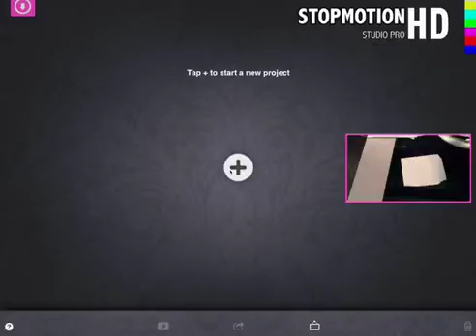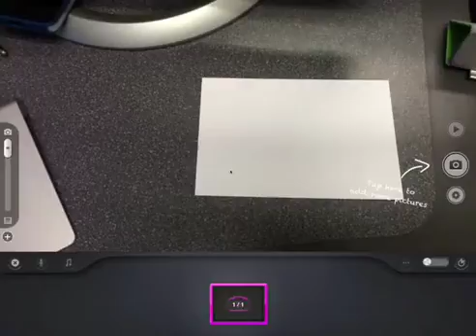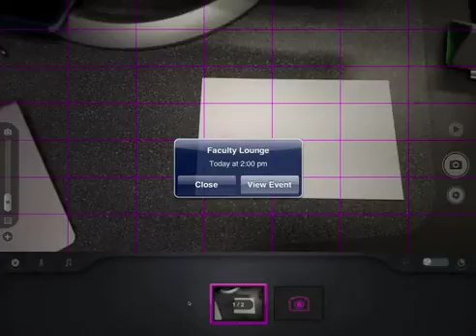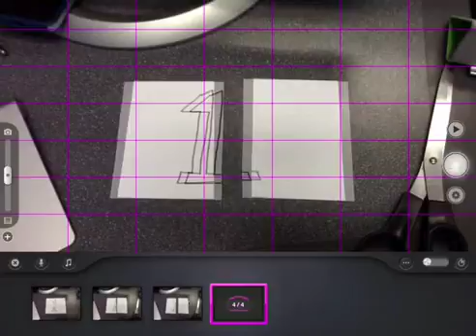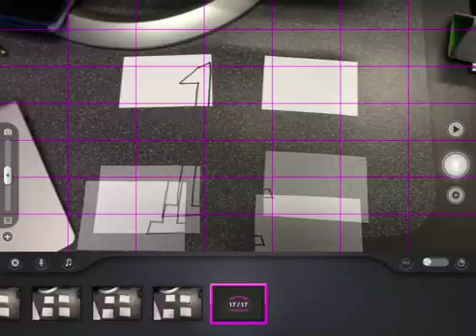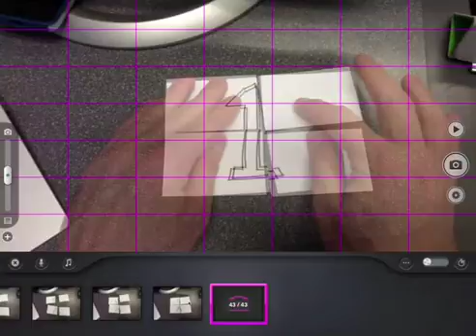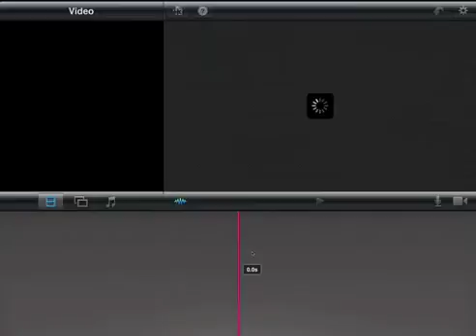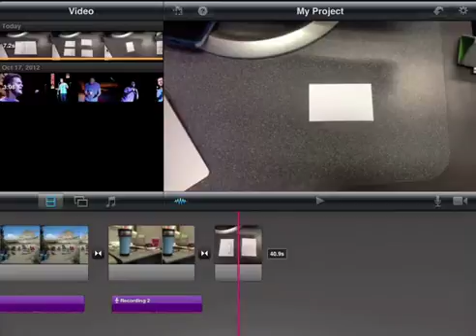Stop Motion Studio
In this video we will talk about using Stop Motion Studio on the iPad.